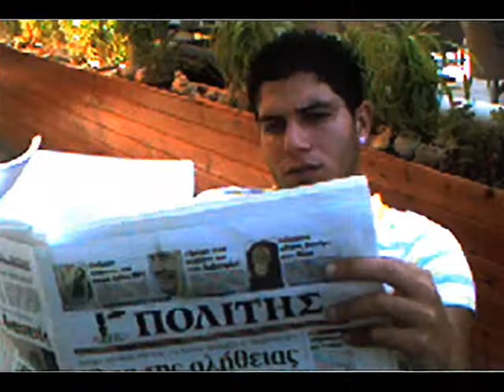Feggaria aygoustiatika se peirane...wmv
Feggaria augoustiatika se peirane...ena video me ena tragudi afierwmeno se ena filo pou mas afise nwris ena avgoustiatio ksimerwma